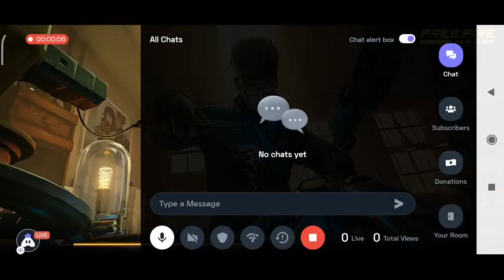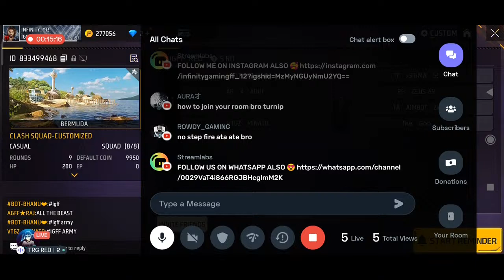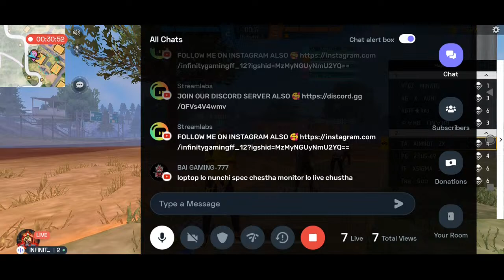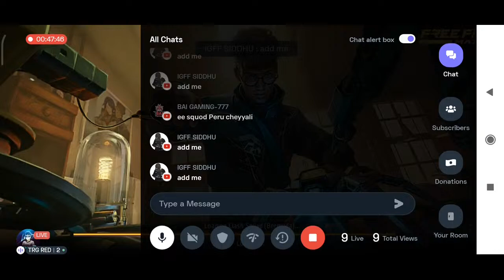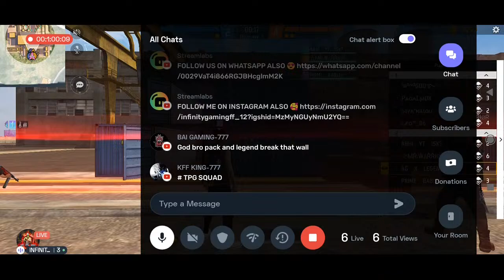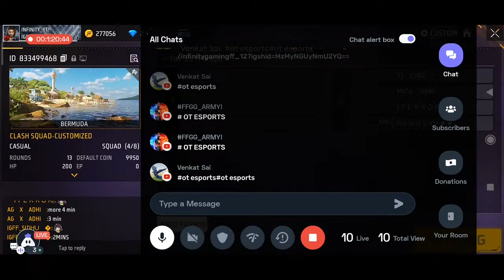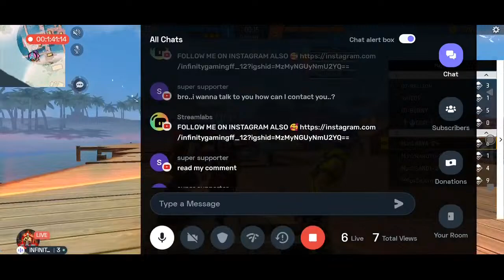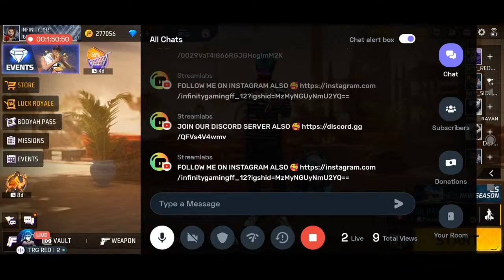Free Fire Live In Telugu - IGFF ESPORTS CS TOURNAMENT DAY - 1 LIVE ACTION- Road To 4k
GUILD ID :

NAME : INFINITY
AGE : 15

🔰MOBILE SPECIFICATIONS 🔰

MOBILE NAME : REDMI 9 PRIME
RAM : 4GB/64
PROCESSER NAME : MEDIA TEK HELIO G80
BATTERY : 5020mAh

Free fure live in telugu
Free fire live in telugu today
free fire live
 free fire
ff live in telugu
ff live
Free fire give always live
Free reedim code
freefire live in tamil
Free fire live in hindi
Free fire live in English
Free fire new event give away live
free fire live in telugu giveawayfree fire live in telugu today
free fire live - sắp cập nhật ob26 rồi esz-ets dfbo